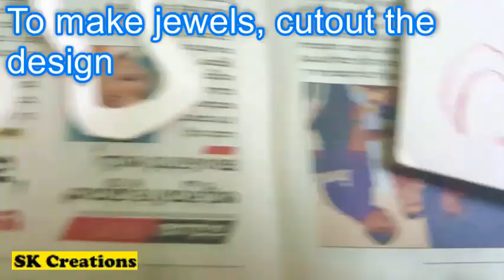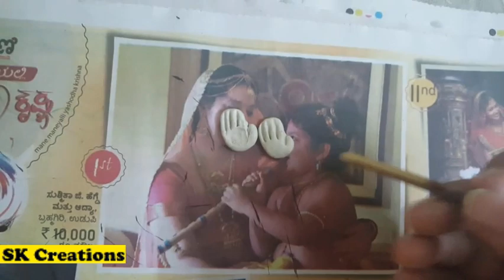Devi Skandamata||Navarathiri golu decoration ideas ||navratri doll making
Devi Skandamata||Navarathiri golu decoration ideas ||2019 simple navratri decoration ideas for home

Weapon  : Lotus, Two hands holding Skanda
Mount : Lion

Materials  Required
1. fevicryl mouldit
2. fevicyl acrylic colors
3. newspaper
4. fevicol
5. thread
7. cloth and lace
8. paper
9. plastic glass
10. stick
11. hot glue gun